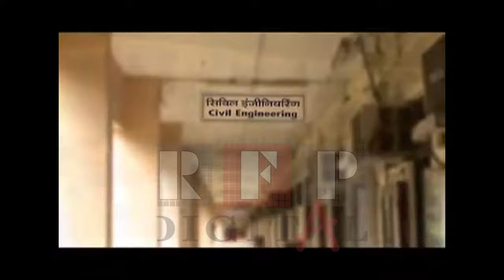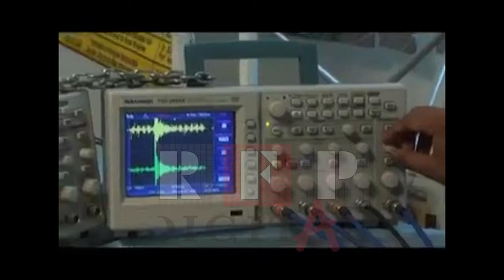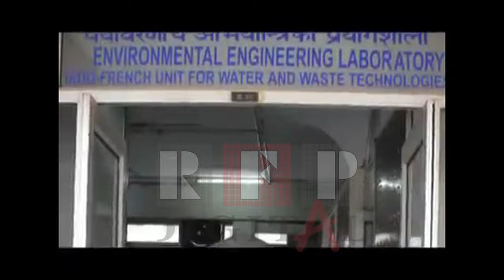IIT_Delhi | Documentary Film | a RFP digital media Production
RFP Digital Media Pvt Ltd is a very young & vibrant media house headed by alumni of Prestigious Institution AJK Mass Communication & Research Center, JMI, New Delhi and managed by highly experienced and capable Research and production team, who are also talented media professionals in their own right.